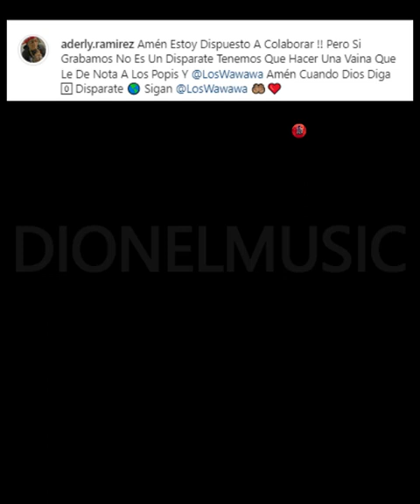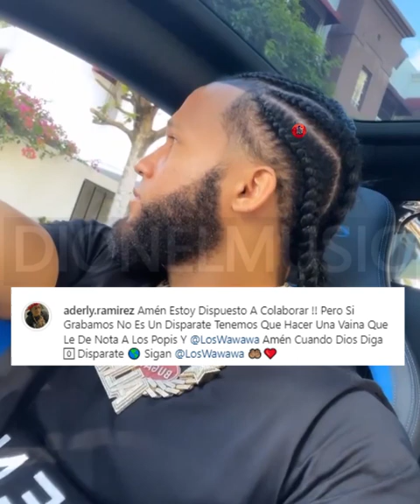Rochy rd se le tira al alfa y graban cuanto peluche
Rochy rd ft el alfa cuanto peluche